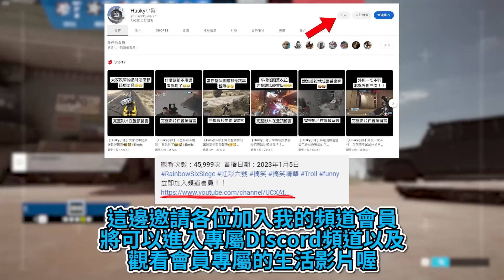「虹彩六號」 哈士奇的R6日常(474)--Mozzie跟Brava彼此駭來駭去真好玩